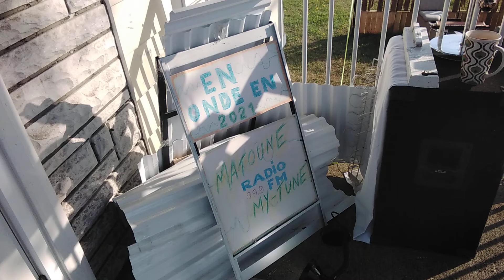Sylvano alive sesssion...outdoor studio.....Sylvain Leclerc Bradley....